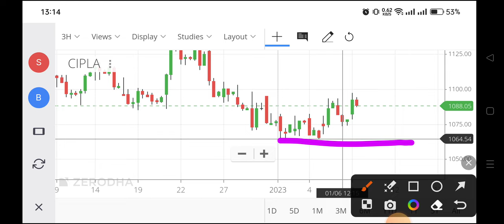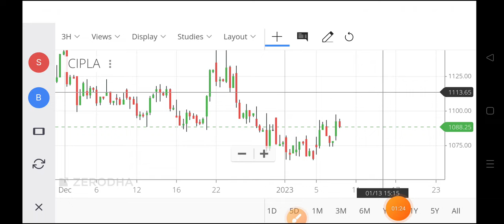cipla share latest news,cipla share news today,cipla share news,